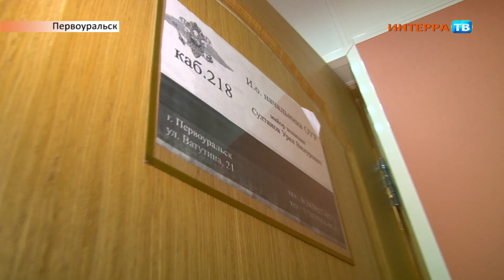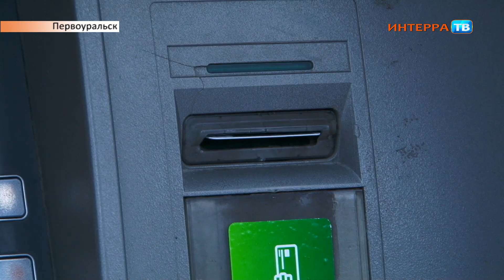Мошенники 25 01 19